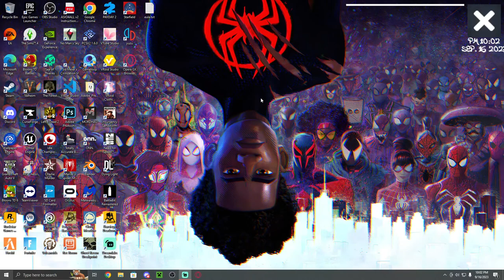Drill! Drill! Drill!- BigChadGuys Plus Bee Stream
Trying to make a drill! With Tora and Bee!

Reify SMP
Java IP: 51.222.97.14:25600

Port: 25600